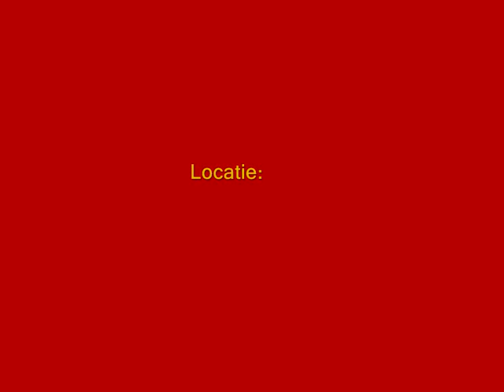DAF 95XF 380 McDonalds Bergen op Zoom BN-HV-36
Door festiviteiten in de binnenstad liet de chauffeur van deze fraaie combinatie zijn aanhanger elders op de rijbaan achter om zonder al te veel problemen in het stadscentrum te kunnen komen. Gelukkig waren wij geen agenten, maar liefhebbers die dit mooie materieel wel even op de film wilden zetten. Hierbij het resultaat.